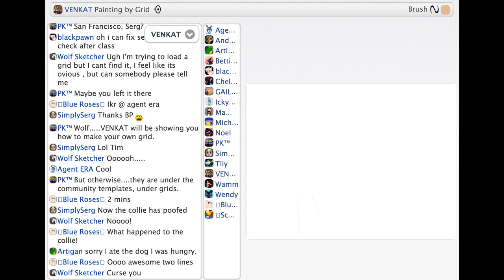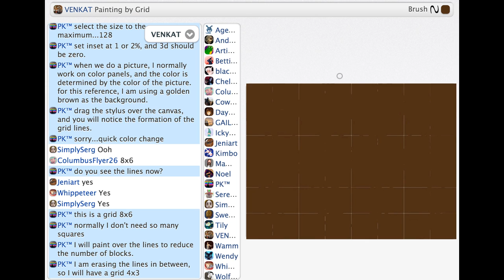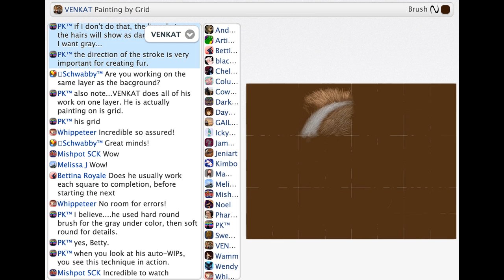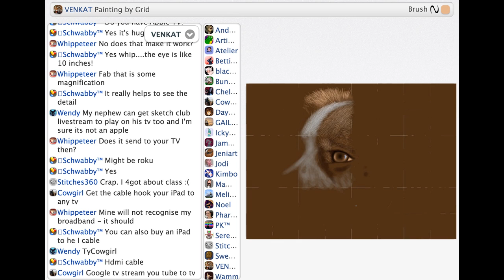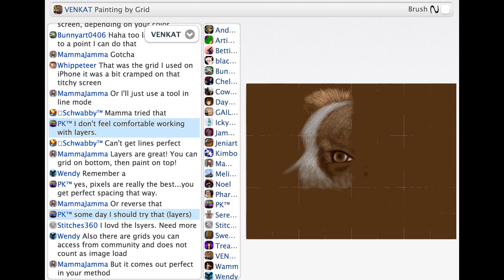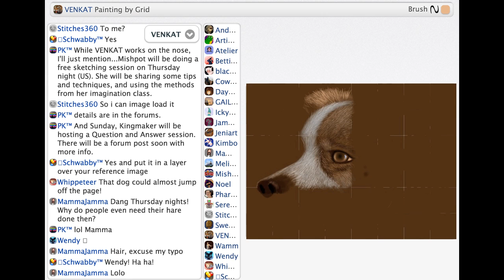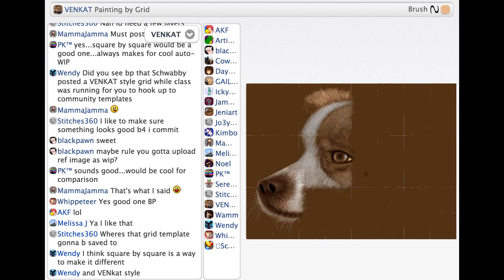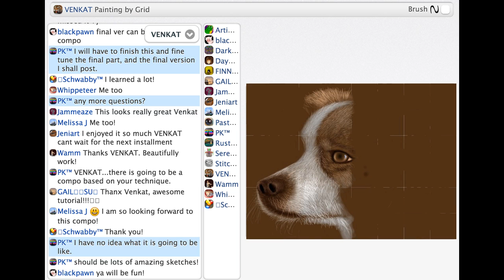Venkat teaches grids on the Sketch Club livestream